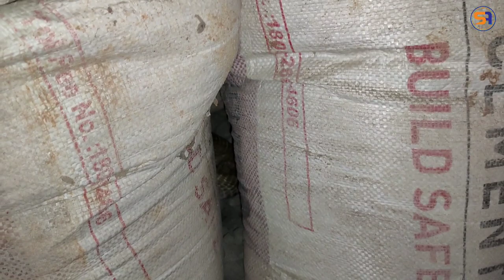रहते घर मे ढेर सारा सामान और आ पहुँचा बहोत बड़ा नाग.. संभलकर रहे.. very big cobra rescued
welcome to sarpmitra Anand Chitti channel
 welcome to the world of reptiles
 in this video you can watch the rescue of an indian spectacled Cobra by Sarpmitra Anand Chitti.

There is a blind belifes that the snake follows you to bite or it take revenge but its not true snake doesn't do that it only raises its hood  for self defence or some time bite.
an Indian spectacled Cobra is a venomous snake having neurotoxic venom so be aware and careful. contact immediately if got bitten.

Sarpmitra Anand and Nirzara Chitti are the snake rescuers from belgaum karnataka rescuing snakes and awaring people about snakes.